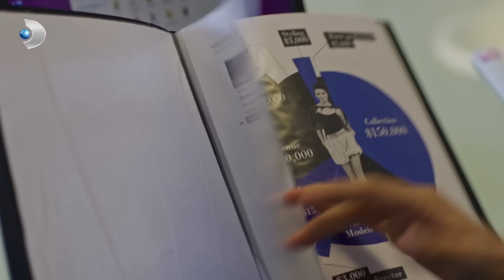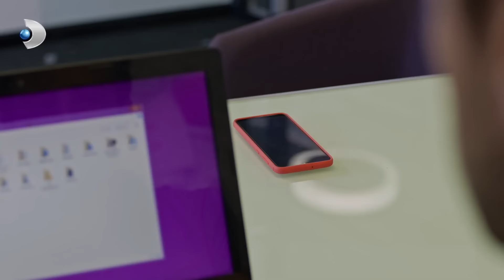Rıza ve Nazmiye'nin Kavgası Ayşe'yle Kerem Ayırdı - Afili Aşk 12. Bölüm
Afili Aşk 12. Bölüm - Rıza ve Nazmiye kavga ediyor. Ayşe ve Kerem ayırıyor.

Ayşe'nin başına gelen olay beklenmedik sonuçlara yol açar ve Kerem polisler tarafından götürülür! Peki şimdi ne olacak?
Afili Aşk 4 Eylül Çarşamba yayınlanan yeni bölümde Kerem'in başı derttedir. Başından beri Ayşe'nin matematik hocası olan Muammer'den hoşlanmayan Kerem, şüphelerinde haklı çıkar. Şirkette parti olduğu sırada Ayşe ders almaktadır. Tam da bu sırada Muammer'den gelen hamle her şeyi alt üst eder. Ondan gelen hamleyle şaşkına dönen Ayşe, onu kovar. Bu durumu Kerem'e anlatmaz ancak Kerem bir aksilik olduğunu anlayıp, kamera kayıtlarını inceler. Görüntülerden sonra her şey açığa çıkar. Ancak Ceyda yine durmaz ve bu defa herkesin canını yakacak bir şeye sebep olur.

Kerem, İstanbul’un çok eski tekstilcilerinden olan Yiğiter ailesinin yakışıklı ve çapkın oğludur. Yaratıcı zekasıyla zamana yenik düşmek üzere olan aile şirketini bir start - up çalışmasıyla sektörün lideri haline getirmiştir. Getirmiştir ama babası Muhsin’in gözünde adam olamamıştır. Çünkü Kerem yiyip içip, gezip tozup, her çiçekten bal alma şiarıyla hayatını yaşayan biridir.

Keremlerin atölyesinde işçi olarak çalışan Ayşe de biri despot, diğeri hayırsız iki ağabeyi kontrolünde renksiz, tatsız bir hayat yaşayan zeki, güzel ve kalbi iyilik dolu bir kızdır. Tek umudu, bir süredir sevgili olduğu Berk ile evlenmek ve bu hayatı geride bırakmaktır. Ancak ağabeyleri onu mahallenin zengin çocuğu Sabri ile evlendirmek isteyince Ayşe, Berk’e bir an önce evlenmeleri gerektiğini söyler. Bunu duyan Berk ortadan kaybolur.

Yapım:
ARC Film

Yönetmen:
Serdar Gözelekli

Senaryo:
Barış Erdoğan, İlker Arslan, Kübra Sülün, Okşan Tavaslıoğlu

Görüntü Yönetmeni:
Tahir Canlı

Sanat Yönetmeni:
Tolga Coşkuntuna

Oyuncular:
Çağlar Ertuğrul (Kerem), Burcu Özberk (Ayşe), Altan Erkekli (Muhsin), Benian Dönmez (Melahat), Neşe Baykent (Yelda), Taner Rumeli (Rıza), Serkay Tütüncü (Volkan), Asena Tuğal (Hülya), Uğur Uzunel (Erkut), Zeynep Tuğçe Bayat (Ceyda), Yılmaz Kunt (Berk), Ozan Dağgez (Samet), Güzide Arslan (Gonca), Beril Pozam (Nazmiye), Umutcan Ütebay (Sabri), Vural Ceylan (Kadir), Banu İnan (Nermin), Hira Su Yıldız (Buse)